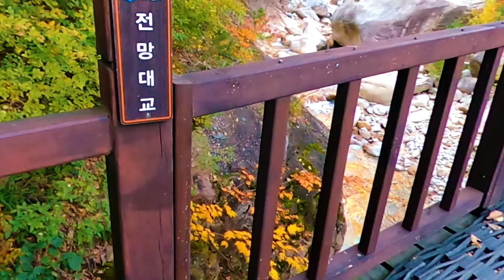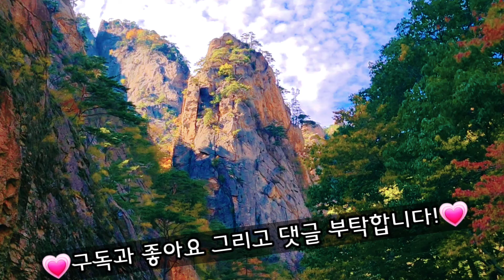설악산 주전골 가을단풍 산행 - 기암괴석과 단풍이 남설악 최고 비경인 주전골 가을 단풍 산행 (편도 3.2km인 오색약수터 - 용소폭포)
이 영상은 설악산 주전골 가을단풍 산행을 보여드립니다.  기암괴석과 단풍이 남설악 최고 비경인 주전골 가을 단풍 산행은 편도 3.2km로 오색약수터에서 용소폭포까지 이어지며 멋진 기암괴석과 단풍을 즐기며 누구나 오를 수 있는 쉬운 코스입니다.